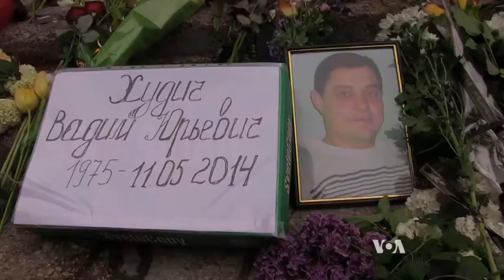Ukraine War: Shooting Into a Crowd Amateur Video Footage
VOA obtained amateur video footage showing uniformed men shooting into a crowd.
Fresh violence rocked eastern Ukraine Tuesday as Ukraine's Ministry of Defense reported that seven government soldiers were killed in an ambush near the town of Kramatorsk. This news comes just two days after a disturbing shooting by what appeared to have been Ukrainian troops on protesters in the town of Krasnoarmeysk during Sunday's secession referendum. VOA obtained amateur video footage showing uniformed men shooting into a crowd.